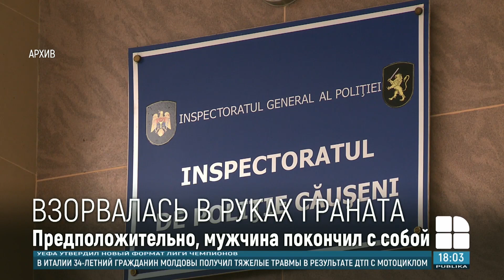Житель Каушанского района погиб при взрыве гранаты